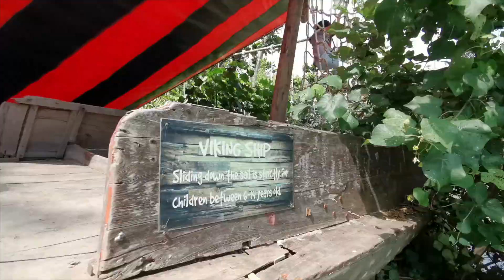Get Growing Farm บางกระเจ้า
เด็กสายลุย ขอแนะนำที่นี่ค่ะ Get Growing Farm บางกระเจ้า มีหลายฐานให้เด็กเล่นเยอะมากๆ เตรียมชุดไปเปลี่ยนกันได้เลยค่ะ ^__^